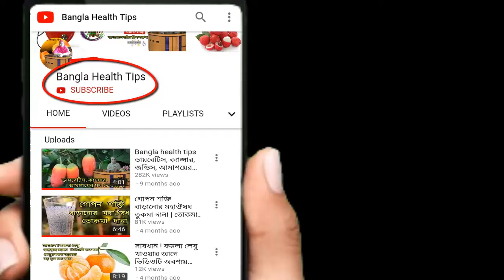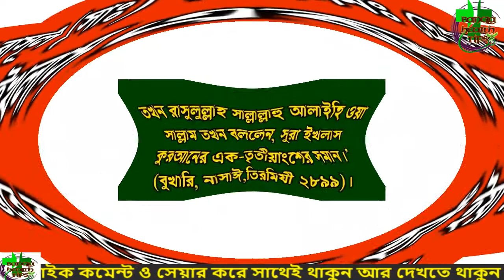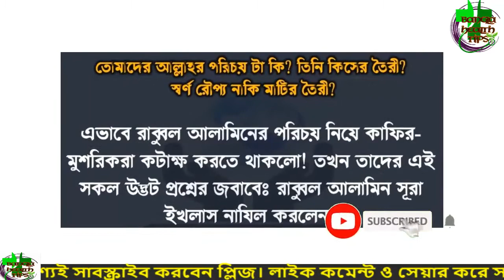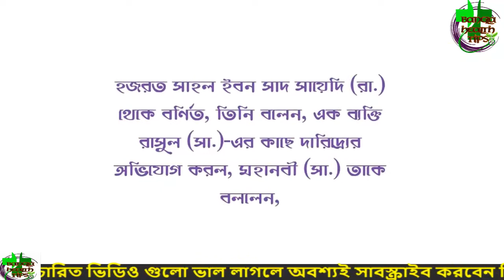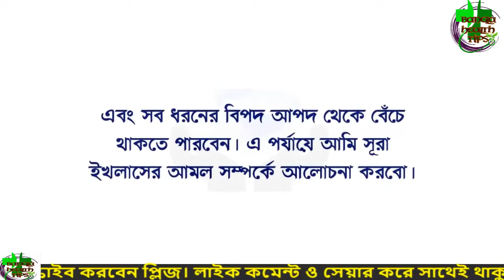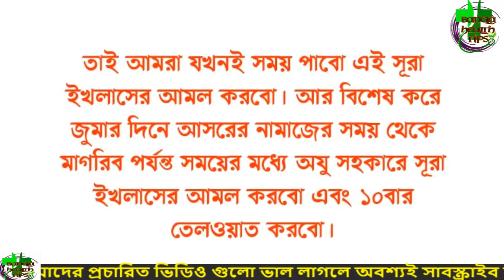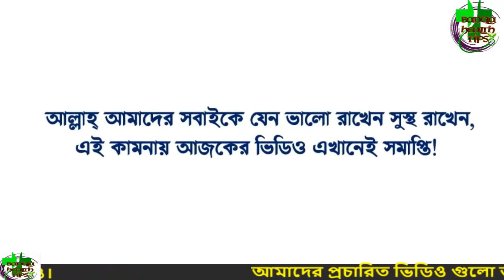সূরা ইখলাস কোন সময় কতবার পড়লে তাড়াতাড়ি ফল পাবেন । মনের আশা পুরনের দোয়া